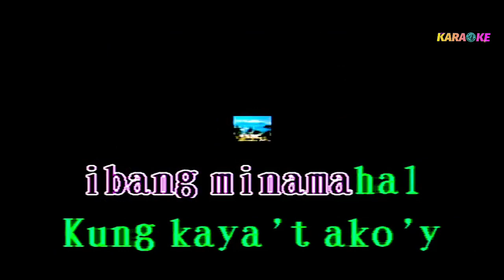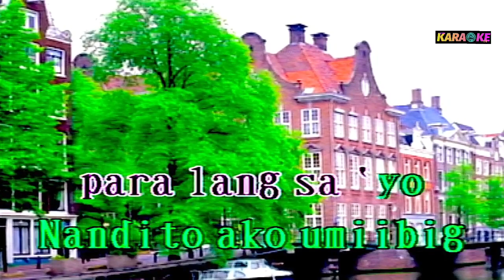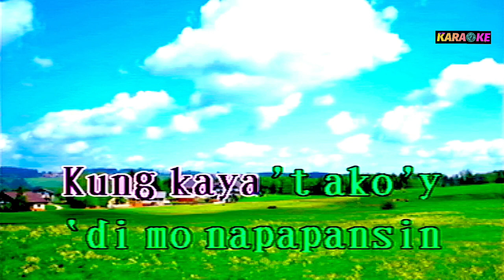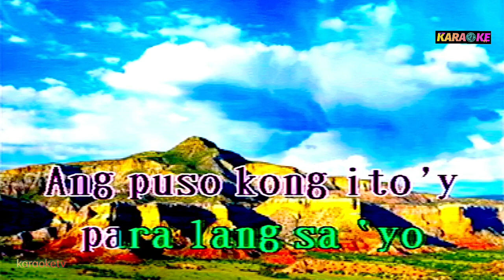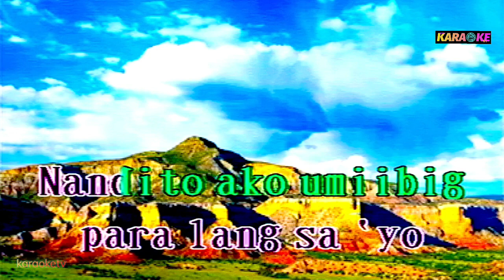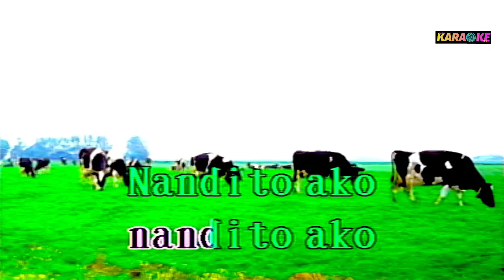NANDITO AKO lea salonga karaoke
lea salonga karaoke cover